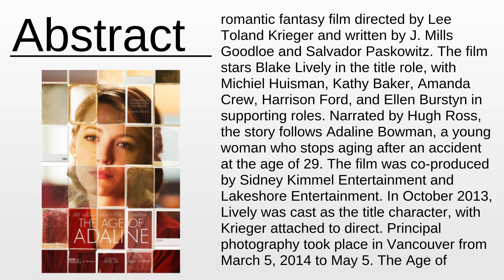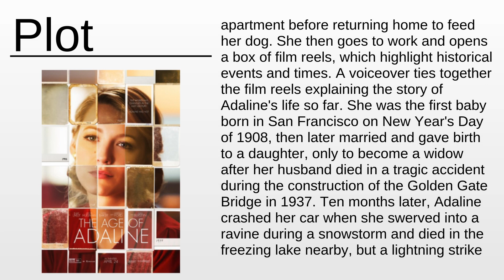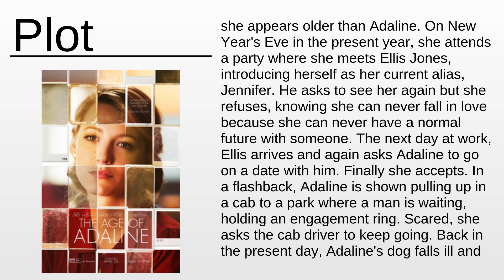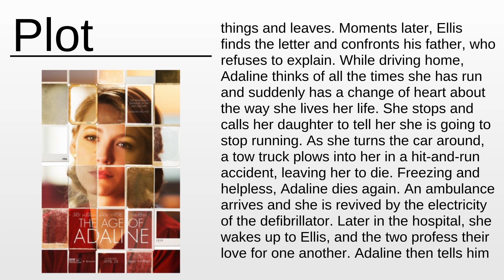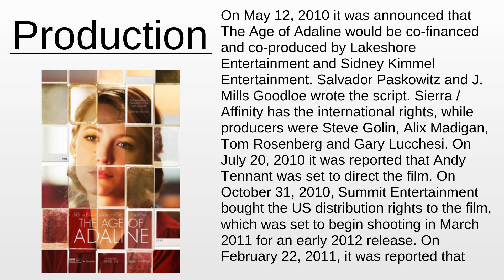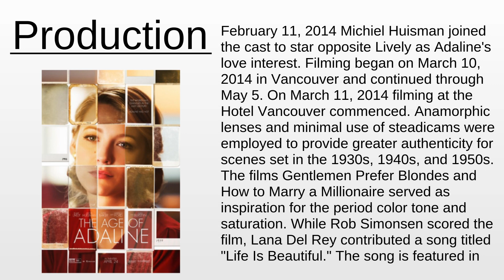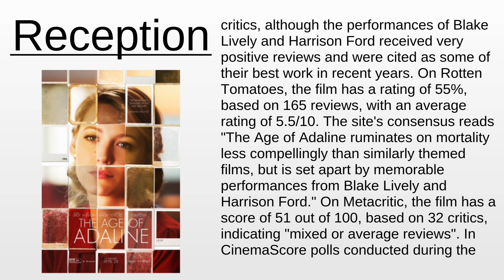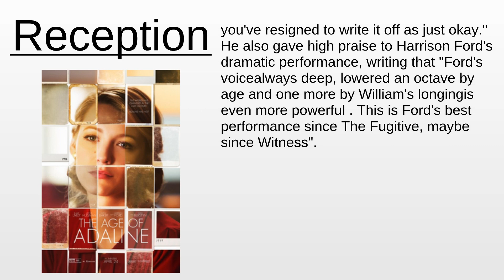The Age of Adaline | Wikipedia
The Age of Adaline - This video aims to inform about: The Age of Adaline

Content:
0:00:00 Abstract
0:01:34 About the project
0:01:55 Plot
0:05:59 Production
0:08:43 Release
0:09:50 Reception

Please provide your feedback on the comments section:
Thanks!